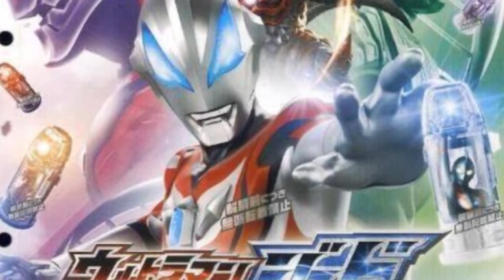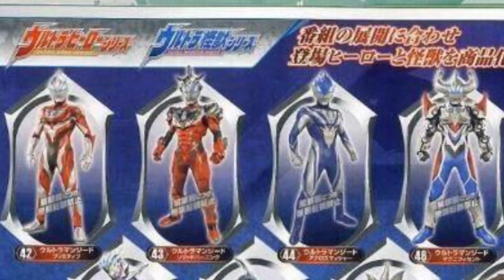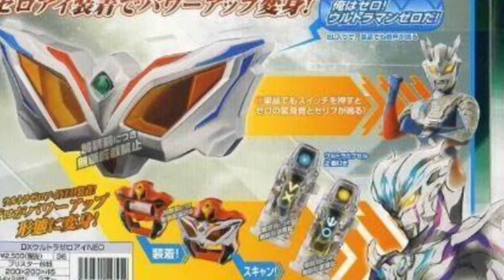Spin the Wheel Ep 1: Originally Unnamed!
Hello everyone, and welcome to a new web-series or solo ran podcast. This show will feature my thoughts on news, and series. In addition, I will discuss random geek/otaku related topics. Now, this series does not have an accurate title, and I thought to give fans the chance to name this show. My ideal names for names to choose from are:

- Wheelz is Rolling
- Wheelz Are Rolling

Hopefully, by next week fans will have helped me in choosing a name! If that is not the case, I will simply have to choose it myself. I want the series to possibly feature some interaction with viewers. Furthermore, after I have released a few episodes I will begin to list the series on Soundcloud giving people an alternative option to listen to the show.